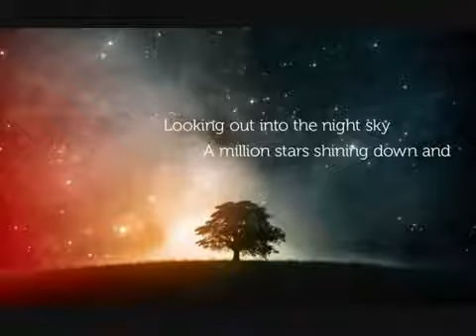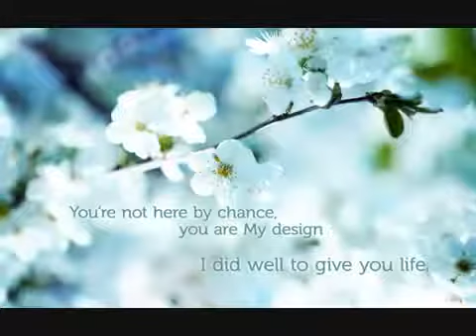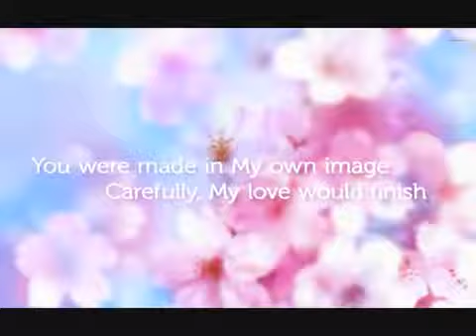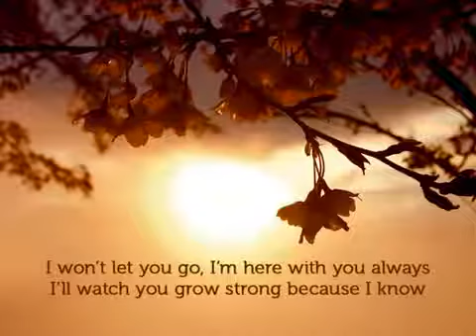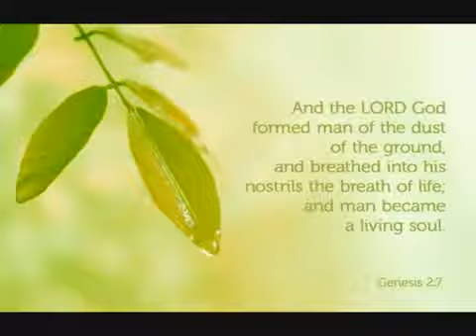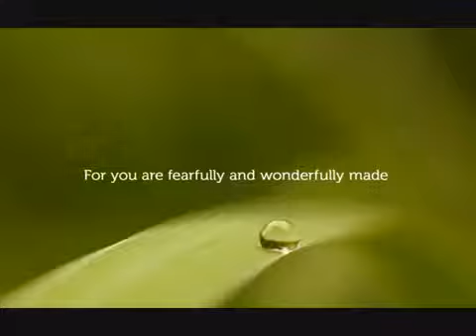Wonderfully Made - Scripture Lullabies